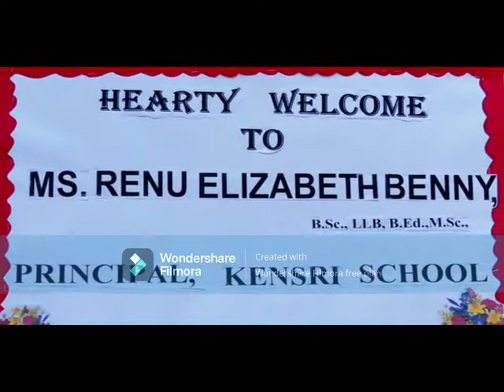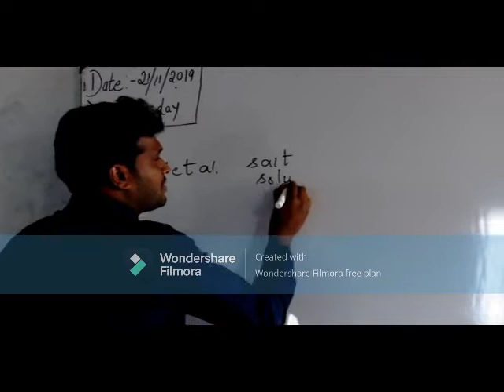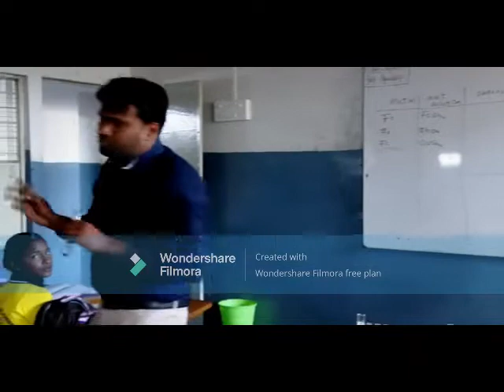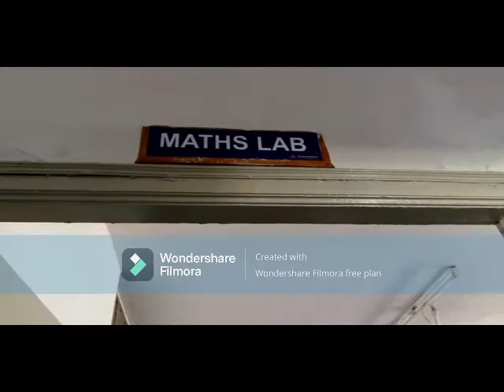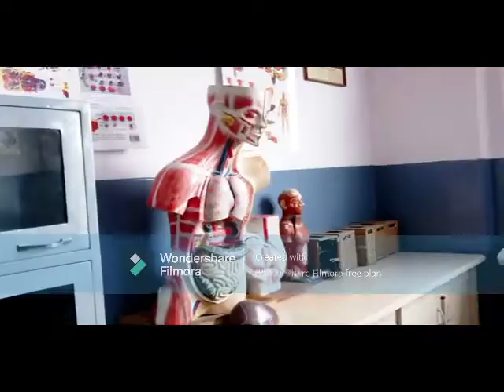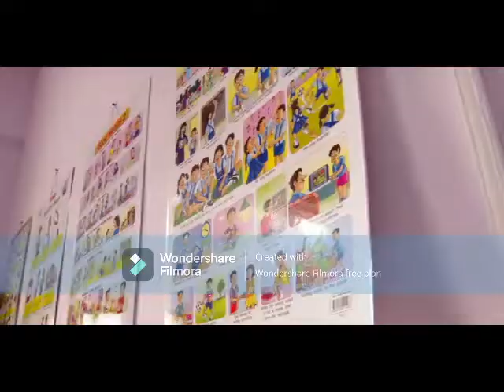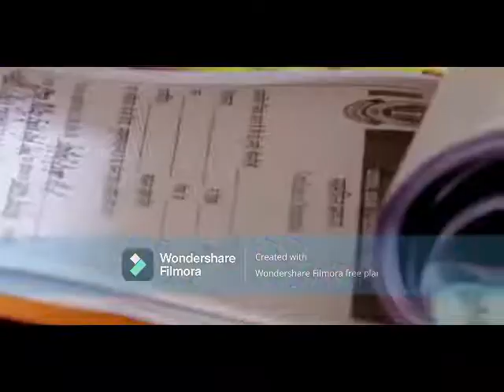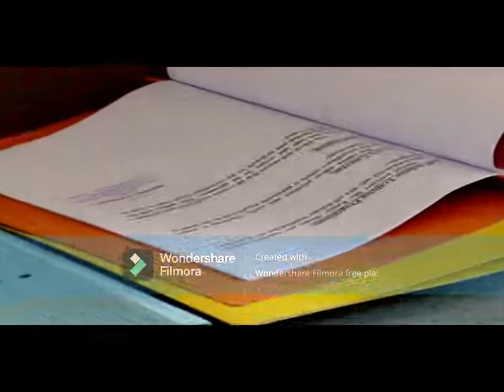Green Valley English High School CBSE Affiliation Inspection Video